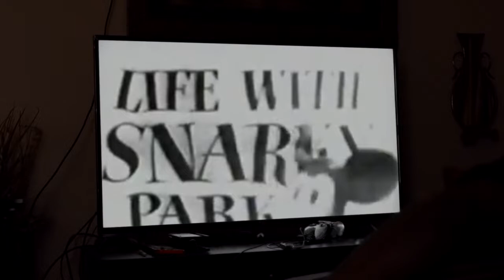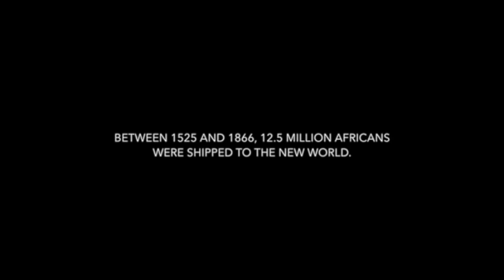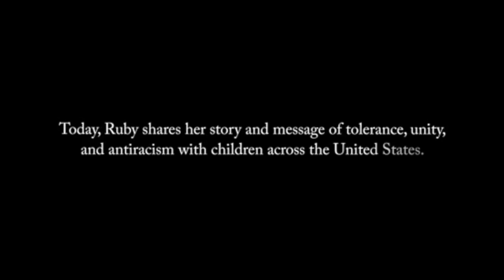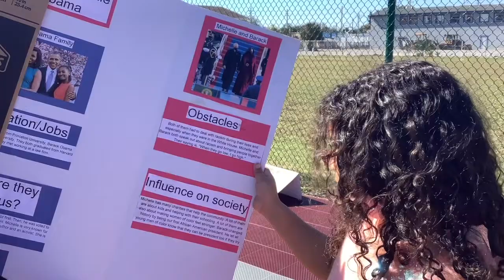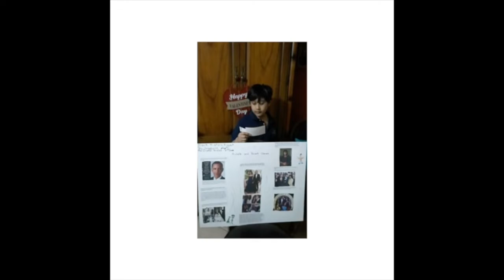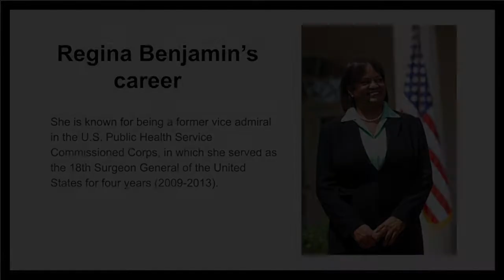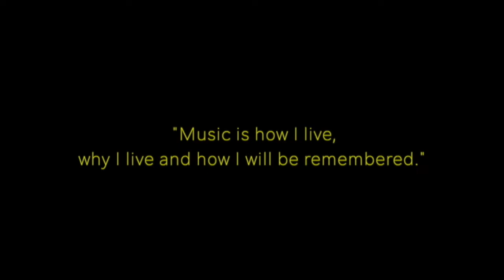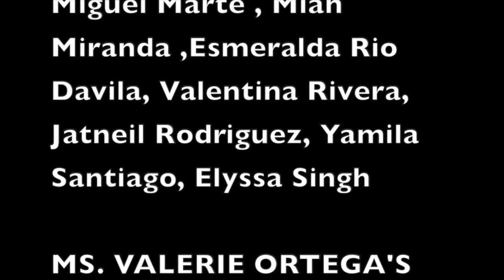APBS Black History Project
Black History Project